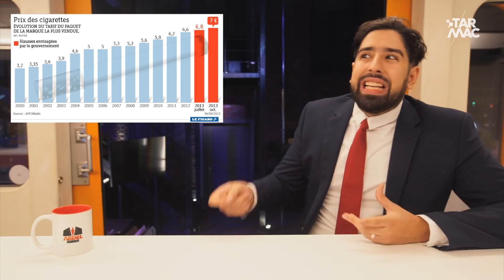Message aux Gilets Jaunes ! / Abdel En Live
Cette semaine, Abdel revient sur le mouvement des Gilets Jaunes qui a secoué la France et la Belgique ces derniers jours, et leur adresse un message !